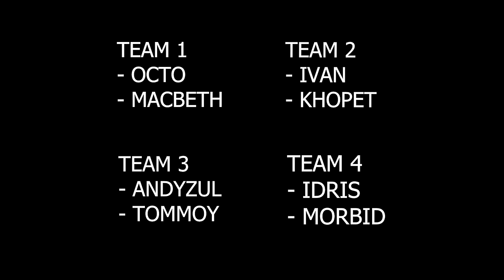RUMAH PENUH MISTERI - Pummel Party Indonesia